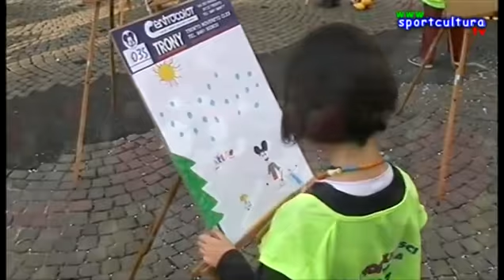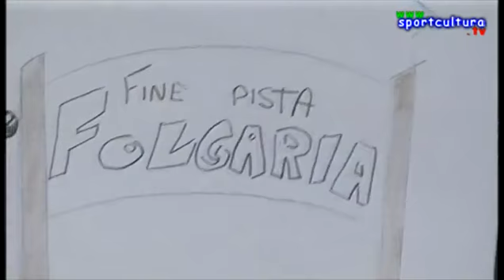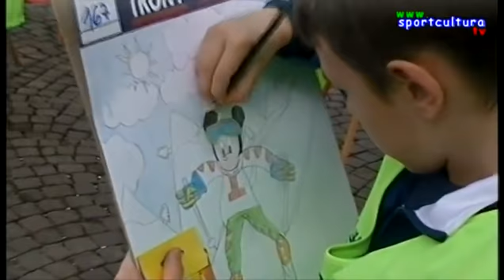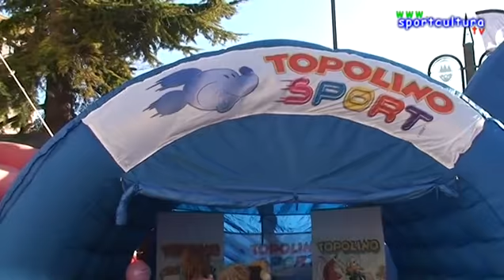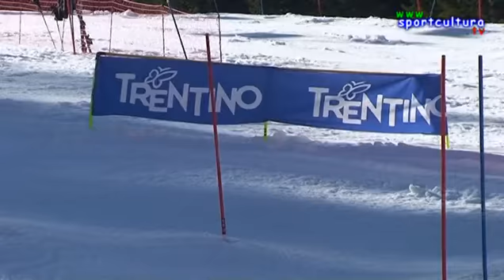51° edizione del Trofeo Topolino Sci - video ufficiale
Dal Premio di Pittura alle premiazioni, Questo è un videoche racconta la 51° edizione dell'Olimpiade dei Giovani Sciatori: la 51° edizione del Trofeo Topolino Sci - video ufficiale.